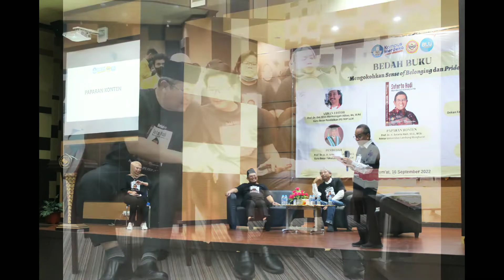Bedah Buku Sutarto Hadi Mengokohkan Sense of Belonging dan Pride